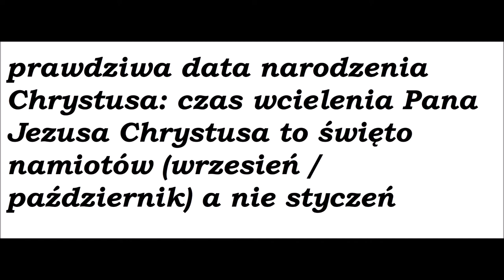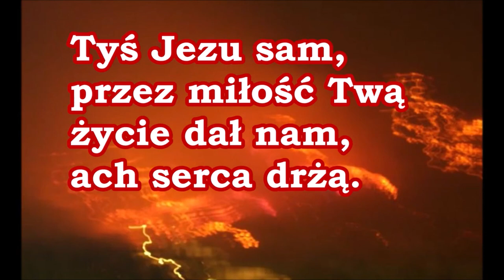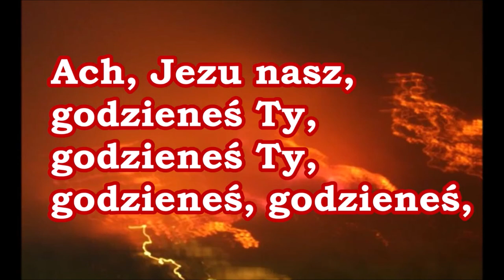prawdziwa data narodzenia Chrystusa czas wcielenia Pana Jezusa Chrystusa to święto namiotów